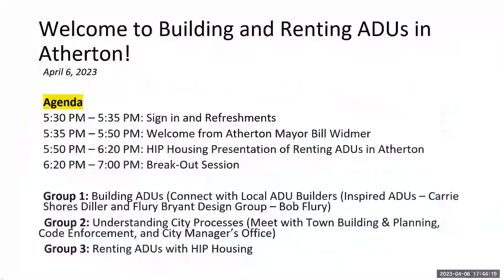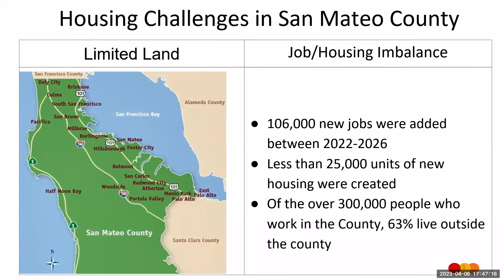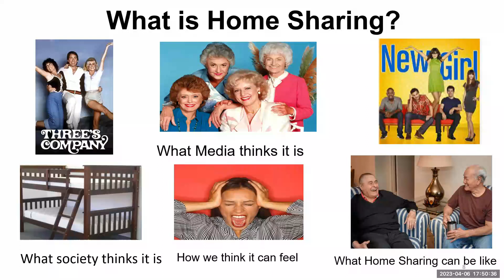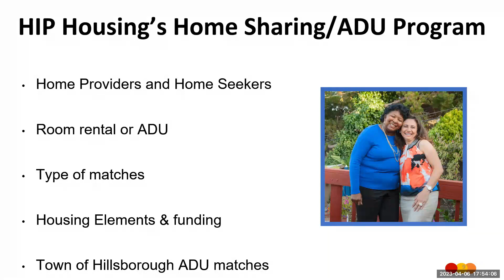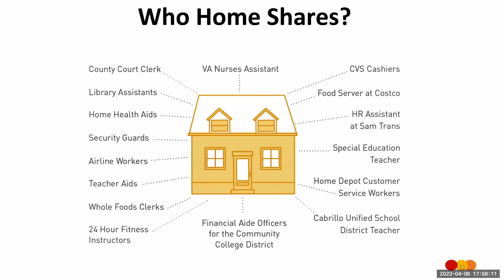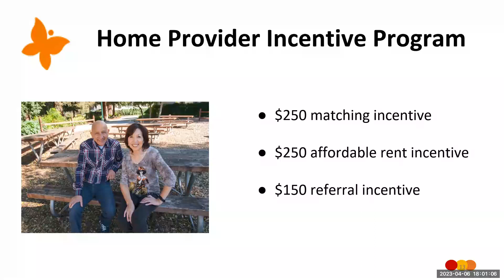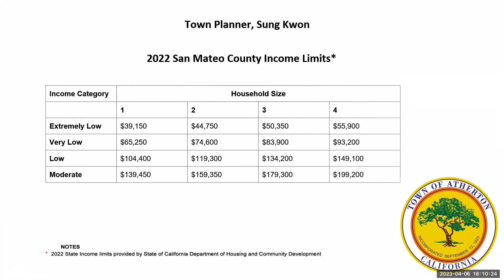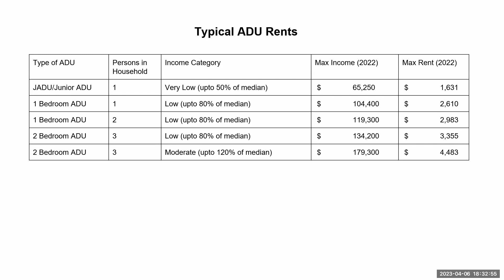Town of Atherton Community Event - ADU workshop - April 6, 2023